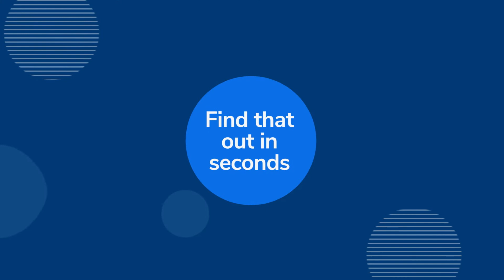SSP #381 - Amazon PPC Talk: Creating Google Ads, Dayparting, & More!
This episode is the first SSP episode after the Sell and Scale Summit! I hope you guys had fun, built networks, and learned a lot at the biggest E-commerce event in 2022!

In this episode, Bradley speaks with Helium 10’s resident PPC expert to talk about all the latest updates and features inside our PPC tool, Adtomic. We also tackle new updates from Amazon advertising, like the Marketing Stream visibility and the best strategies and advantages in using dayparting of your Amazon ads. Did you know that running Google ads to your Amazon listing gives it some much-needed “rank juice”? Good news! If you’ve watched the Bigger Better Launch webinar or live at the Sell and Scale Summit, we’ve just announced that you can now create Google Ads inside Helium 10 Adtomic! If you want to improve your PPC game, this is the best episode to listen to.

PS. Make sure to sign up to get access to Helium 10’s Amazon PPC Academy Course before it is only available to Diamond members starting October 1st!